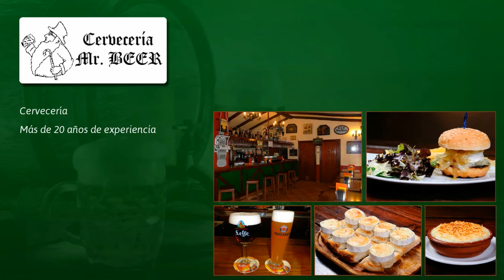Cerverías en Sevilla, zona de Nervión. Mr. Beer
Mr Beer, en la zona de Narvión, Sevilla. Cervecería con más de 20 años ofreciendole sus especialidades en cocina casera, raciones, tapas y nuestra gran variedad de Cervezas; nacionales, de importación y artesanas. Visítenos en la Calle Vermondo Resta s/n, junto al edificio Viapol. Teléfono; 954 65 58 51.

especialistas en Marketing online y posicionamiento. Contáctenos en el 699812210 (Pablo Trachta) para más información.

Cervecerias en Sevilla, cervecerias en la zona de Nervion, bar en Sevilla, bares en Sevilla, bar de tapas en Sevilla, tapeo en Sevilla, tapear en Sevilla, Sevilla, zona de Nervion.